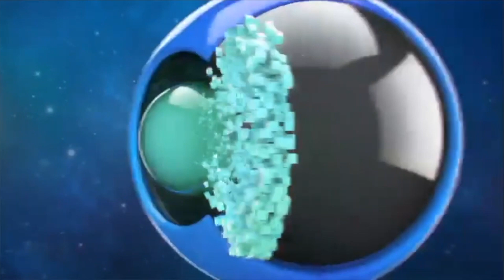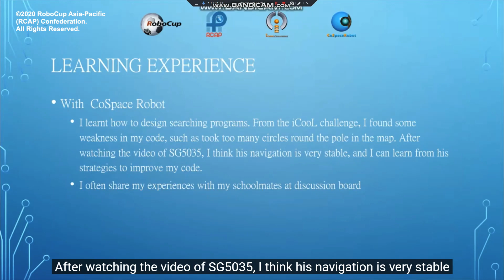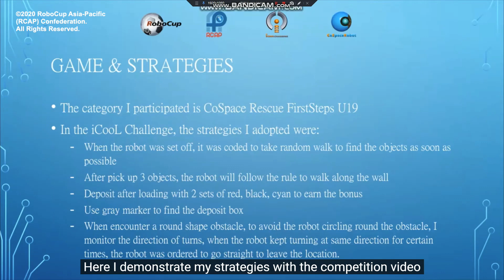P5.8 - TW5087 (Taiwan Region) - iCooL Best Presentation Candidate - CoSpace Rescue FirstSteps U19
Participant:  TW5087 (Taiwan Region)
Category: CoSpace Rescue FirstSteps U19